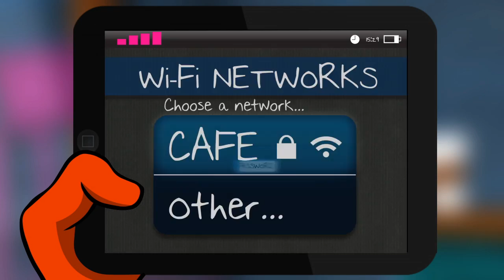Wi-Fi CERTIFIED Passpoint™: Seamless, secure, easy-to-use Wi-Fi® hotspots (French)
Wi-Fi CERTIFIED Passpoint™ is a certification mark from the Wi-Fi Alliance that transforms the way users connect to Wi-Fi hotspot networks by making the process of finding and getting access to the right network seamless.  It also provides WPA2™ security protection to user connections, enabling you to feel confident that your data is safe.